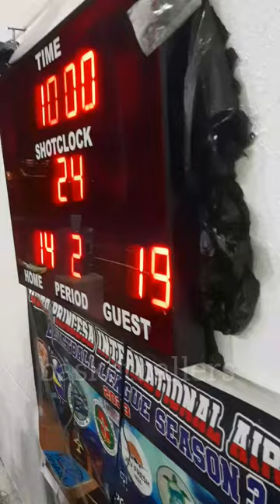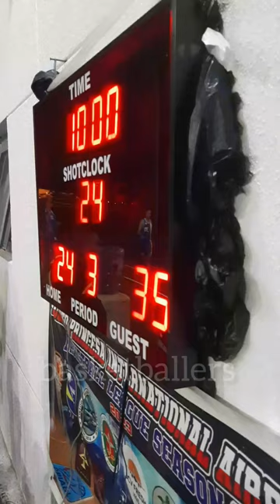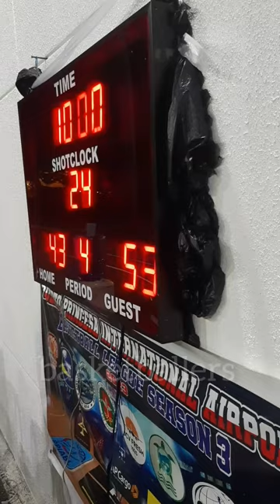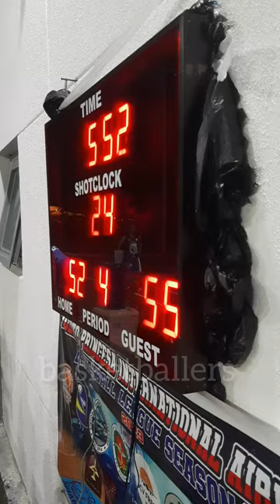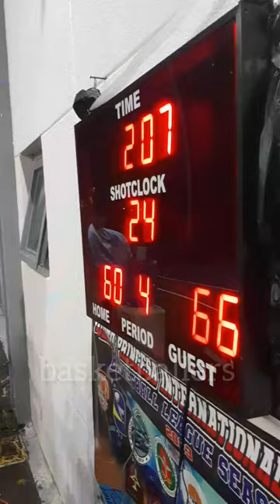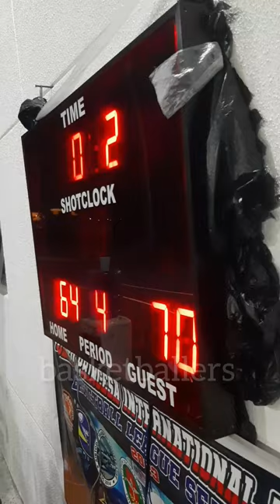CAAP VS EMSAI GAME HIGHLIGHTS | PPIA BASKETBALL LEAGUE SEASON 3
CAAP VS EMSAI GAME HIGHLIGHTS | PUERTO PRINCESA INTERNATIONAL AIRPORT BASKETBALL LEAGUE SEASON 3 | INTERNATION AIRPORT BASKETBALL COURT, BRGY. SAN MIGUEL PPC  | JANUARY 16,2024